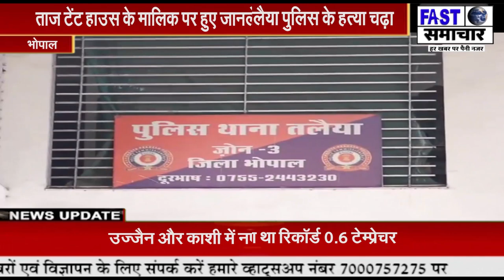ताज टेंट हाउस के मालिक पर हुए जानलेवा हमले का मास्टरमाइंड आमिर उर्फ़ बर्फ लगभग 29 दिन बाद